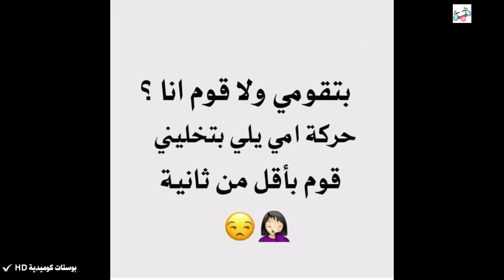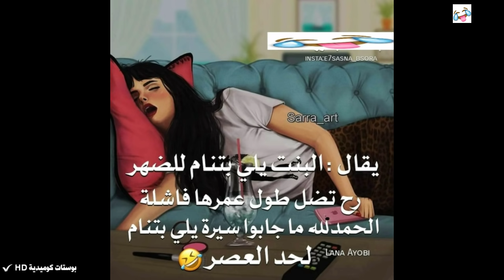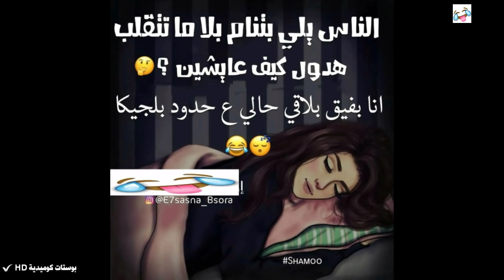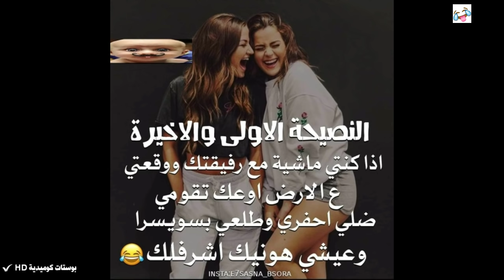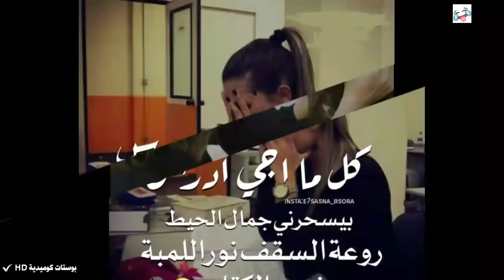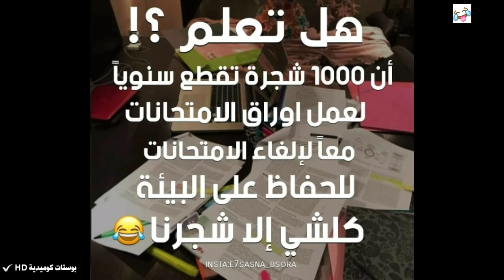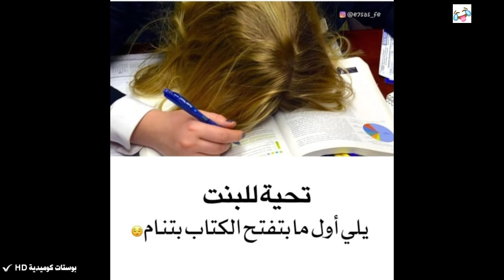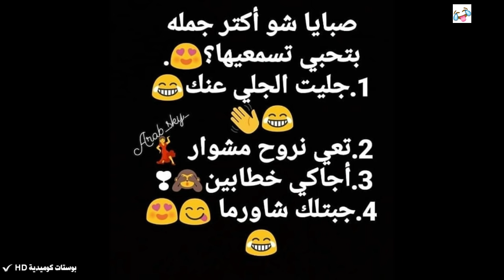تحدي الملل | شاهد بوستات تحشيشية ترفيهية مضحكة كوميدية فيسبوكية وأنستغرامية.. الجزء 374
تحشيش عراقي
تحشيش خليجي
كوميديا
ضحك
نكت
ترفيه

المشاهدين الكرام لاتنساو الإشتراك فالقناتنا.. فراشة style
الخاصة بالازياء وتجميل والميك أب

ComedyPosters.2018@gmail. com